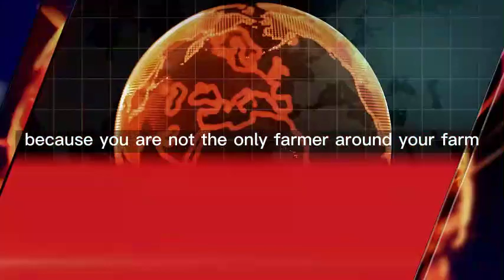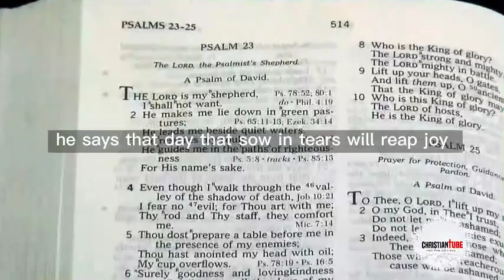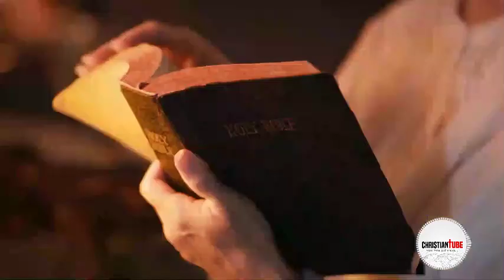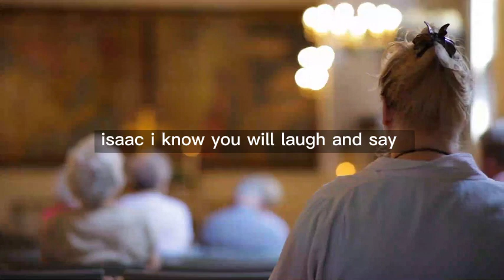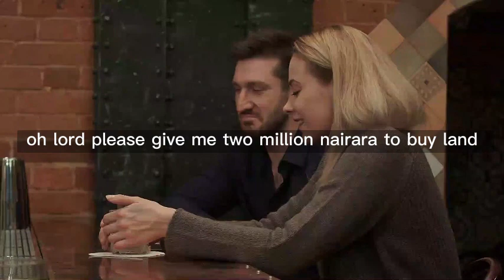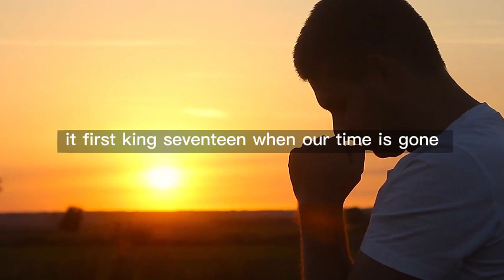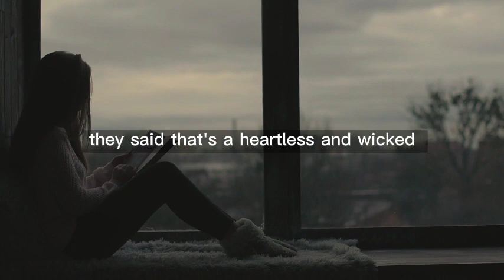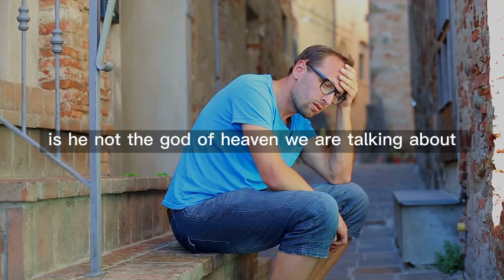OVER NIGHT SUCCESS IS POSSIBLE IF YOU DO THIS! APOSTLE JOSHUA SELMAN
Apostle joshua selman share testimonies of how he transform and change his life and ministry practicing this simple mystery in the Kingdom

Apostle Joshua Selman is a Nigerian Christian teacher, evangelist, and pastor who is the founder and senior pastor of Koinonia, a weekly meeting in Zaria  and Abuja  Nigeria that focuses on the teachings of the Bible. He is known for his powerful preaching and teaching style, which has won him a large following in Nigeria and beyond. Selman Teaches regularly on the principles of leadership, spiritual growth, and personal development.

►Video original and produced exclusively by CHRISTIANTUBE

As you can see, our channel publishes videos that focus on real-life examples, and actionable tips used by the Man of God we feature on this channel.

IGNOR THESE...

joshua selman,
apostle joshua selman messages,apostle selman 2022,